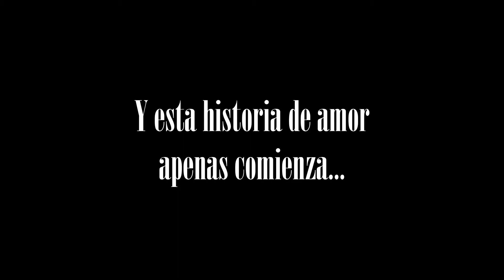Boda-Trailer-Kan Photo & Film